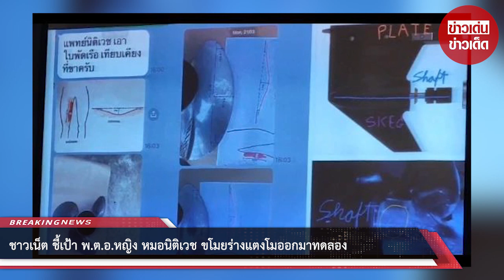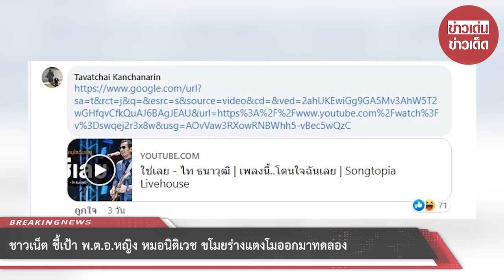ชาวเน็ต ชี้เป้า “พ.ต.อ.หญิง” หมอนิติเวชขโมย “แตงโม” ออกมาทดลอง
อย่างไรก็ตาม ทีมข่าวไทยนิวส์ที่ได้ลงพื้นที่รายงานว่า นายอัจฉริยะ ได้เดินทางไปแจ้งความ "พ.ต.อ.หญิง" หมอนิติเวชกับพวก ขโมยร่างแตงโม ที่กองบังคับการปราบปรามการทุจริตประพฤติมิชอบ(ปปป) ซึ่งนายอัจฉริยะ กล่าวโทษดำเนินคดีอาญา พ.ต.อ.พญ.ณปภัช ณัฏฐสุมน นายแพทย์สบ.5 สถาบันนิติเวชรพ.ตำรวจกับพวกต่อ ผบก.ปปป.พล.ต.ต.จรูญเกียรติ ปานแก้วในข้อหามาตรา161,162(1),264,265,335(6),269 และ157 อีกทั้งยังได้บอกอีกว่า "หมอคนสวยนอนไม่หลับแน่"